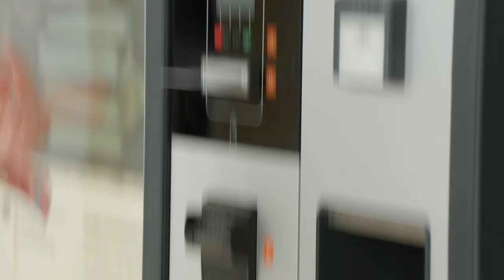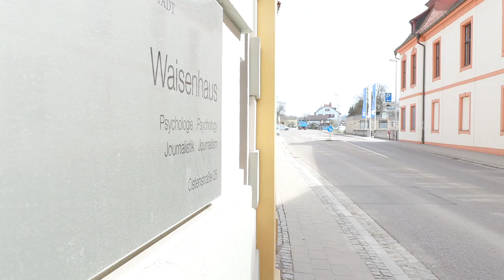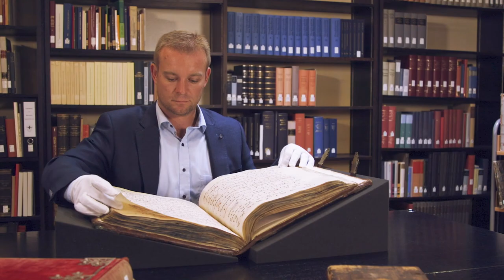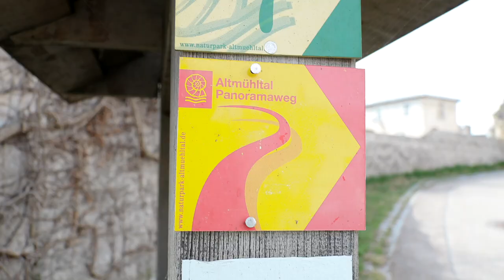🌎 International Campus Tour in English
Discover the KU: What places should you know as a freshman? Where are the libraries? What recreational activities are available? Jalenka and Carrie show you the campus of the Catholic University in Eichstätt – and answer frequently asked questions.